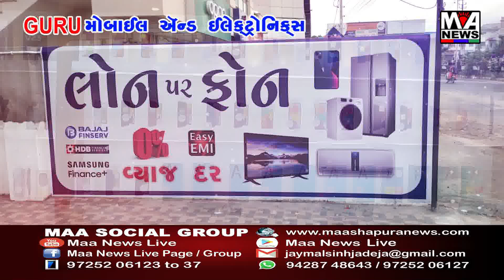ભુજની કલેક્ટર કચેરીએ માજી સૈનિકોએ પડતર માંગણીઓને લઈ આવેદનપત્ર પાઠવ્યું